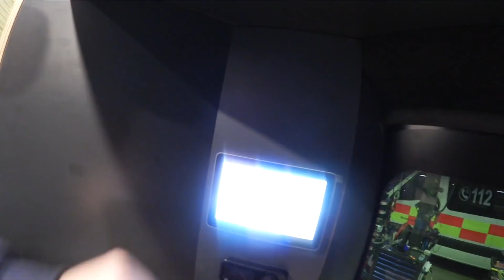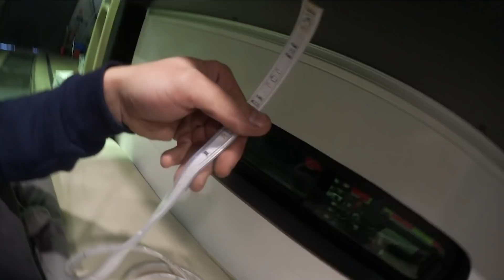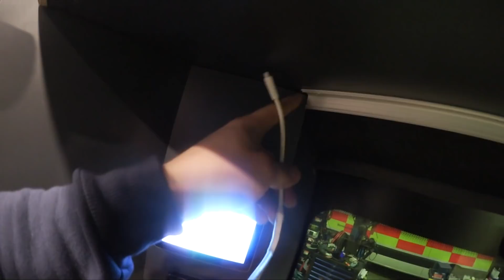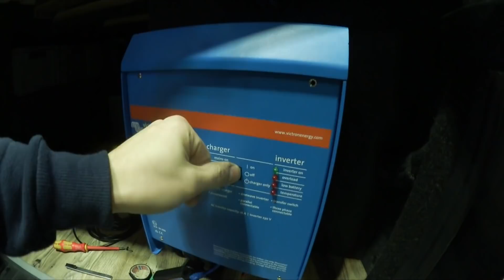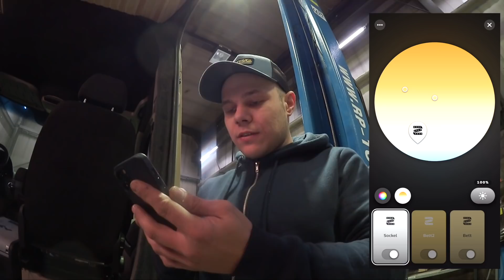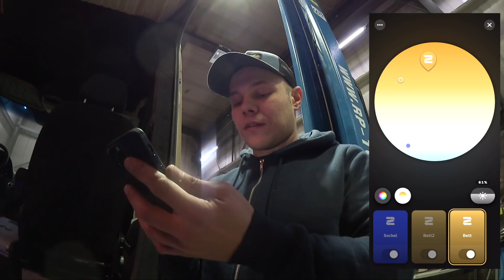BILLIG VS TEUER 🤨 Die richtige Beleuchtung für den Camper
Billig vs. Teuer 😁

Die Voraussetzung für eine passende Camper Beleuchtung ist nicht ganz l eicht ! 😁 Aber hey, Es gibt eine günstige und auch teure Lösung 😱

Hier. geht es zu den Phillips HUE
Die Billigversion